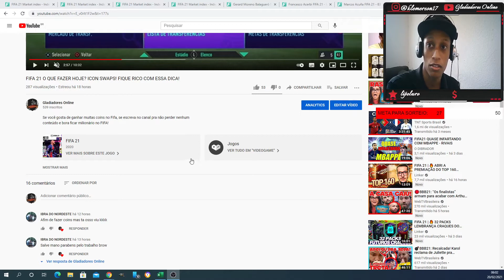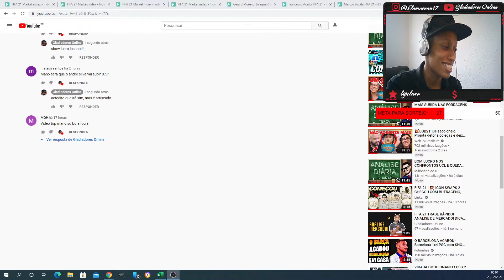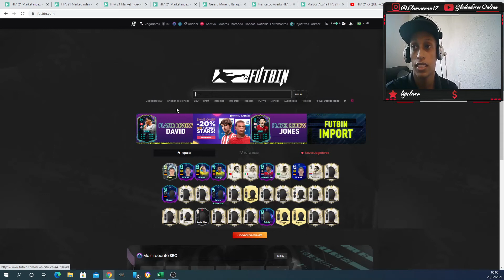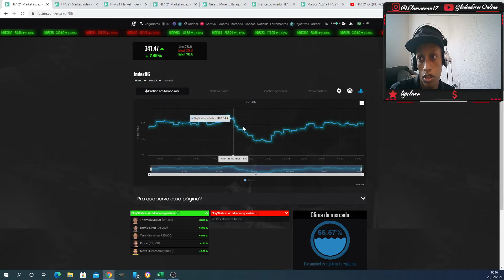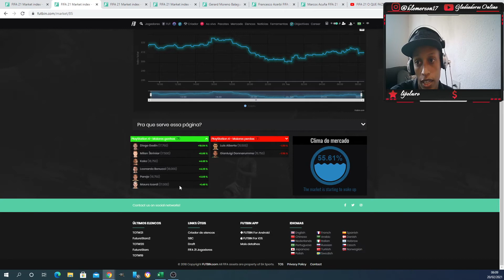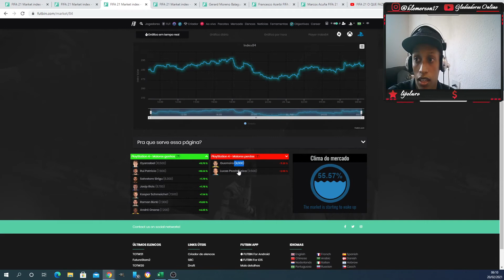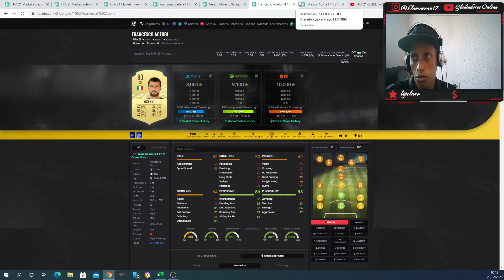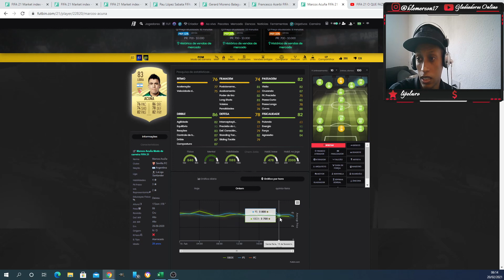FIFA 21 COMO GANHAR COINS HOJE? COMO FICAR RICO HOJE? BORA LUCRAR!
Se você gosta de ganhar muitas coins no Fifa, se escreva no canal pra não perder nenhum conteúdo e bora ficar milionário no FIFA!

Canal TWITCH: (quem seguir e dar SUB terá direito ao grupo fechado)

Pagamento por transferência PIX: (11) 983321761

DICAS DE TRADE: 02:38 ANÁLISE DE MERCADO: 04:36